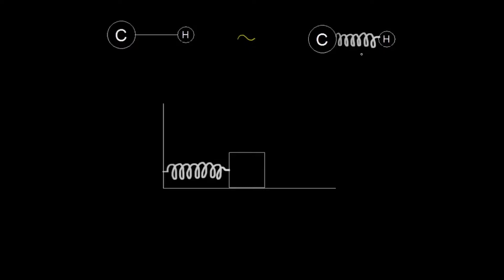تمثيل الروابط كنوابض | الكيمياء العضوية | التحليل الطيفي